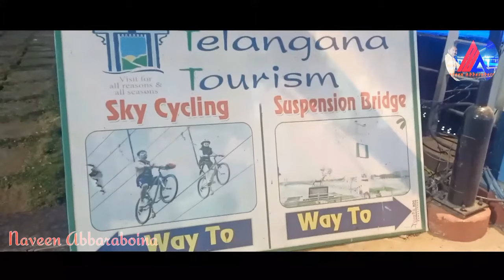Siddipet Komati Cheruvu | Mini Tank Bund | Vlogs in Telugu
Siddipet Komati Cheruvu  Mini Tank Bund  Vlogs in Telugu by naveenabbaraboina